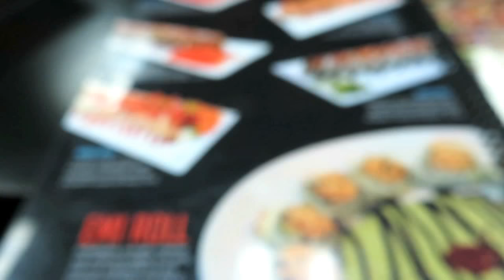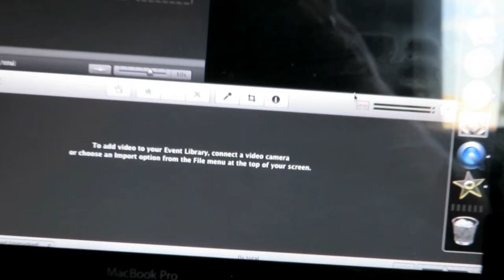Vlog: Disneyland , Mariachi Divas, Culichi town | Liliana Alvarez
Hi guys ! This past weekend (1/6/18) , I went to LA and visited these places. I didn't get much footage while at Disneyland simply because some of the rides required you to put away all of your belongings or else they'd fly out of your seat or get water damage. Itried my best . With that said , I hope you guys enjoyed this vlog as much as I enjoyed filming it ! Thanks !

About Me:
Name: Liliana Alvarez
Age: 18